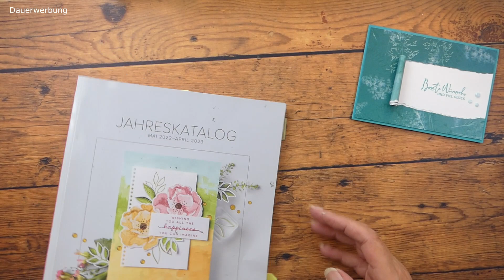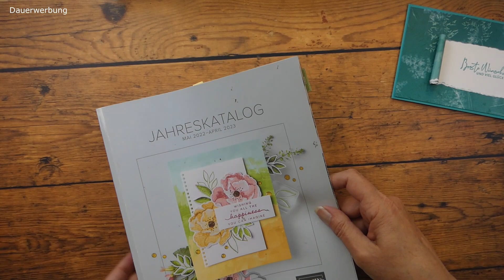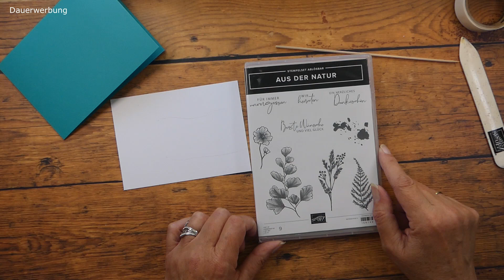Karte mit Rolle-Designerpapier Bezaubernd Bedruckt-Produkte von Stampin´UP!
Diese Karte hat auch wieder etwas Besonderes durch die Rolle. Ganz einfach, aber mit Effekt.